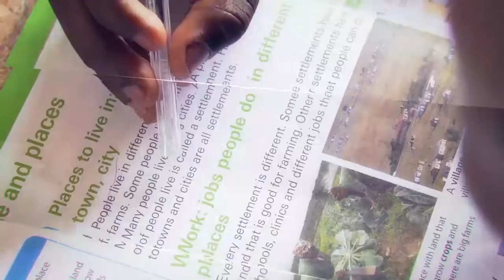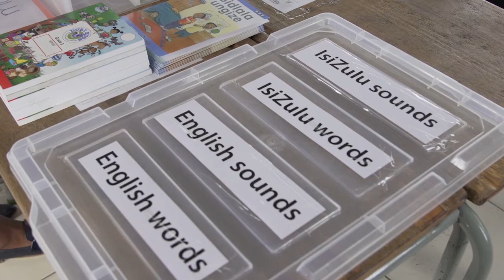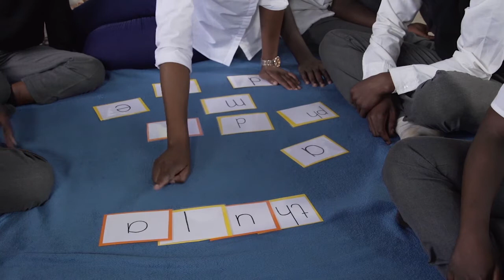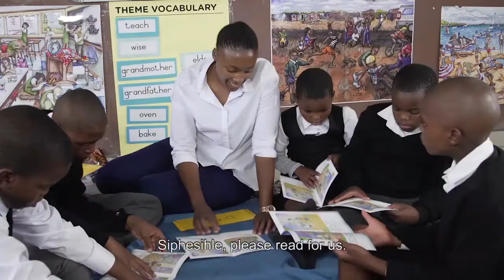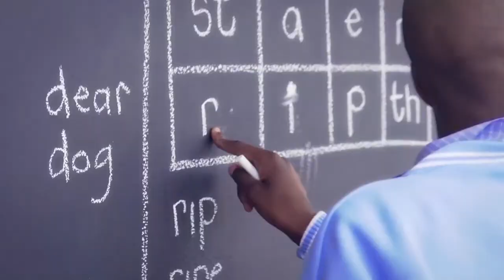SMT 2 Staffing, Timetabling, Remediation